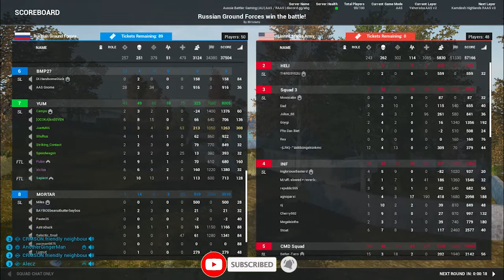Never enough of MEDICs || Squad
Next one in the series: JustM8S Plays and this time it`s SQUAD #12

About SQUAD
Squad is a squad-based warfare game. A single match consists of two belligerent factions, each divided among smaller squads that could have a maximum of nine players. Each squad is made up of individual classes selected by the individual players. Available classes include medic, combat engineer, anti-tank specialists and various types of riflemen. A squad of players are led by one squad leader who can communicate with other allied squad leaders and construct firebases and defensive emplacements like crew-served weapons and sandbags. The two teams fight to complete various objectives such as capturing tactical locations, destroying weapon caches, and depleting enemy reinforcements.